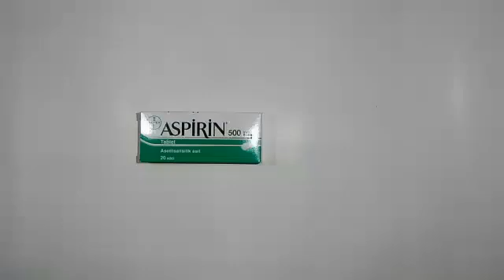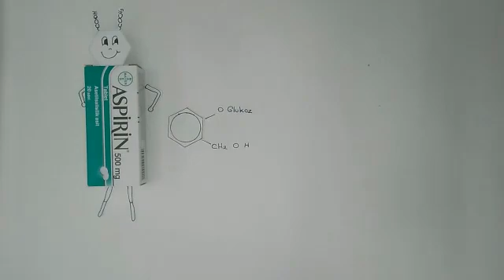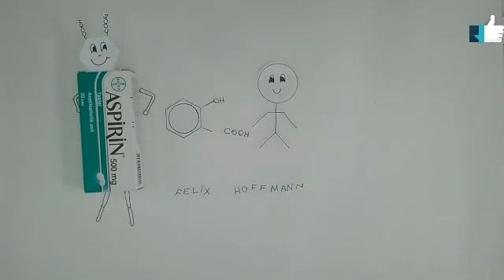Eczacılık Tarihi - Söğüt kabuğundan Aspirin tabletine ( stop motion )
Eczacılık taririnde önemli bir yere sahip olan, etki mekanizmasının açıklanmasıyla nobel ödülü kazandıran, günümüzde bile halen birçok araştırma konusu olan aspirinin keşfine gelin farklı bir gözle bakalım